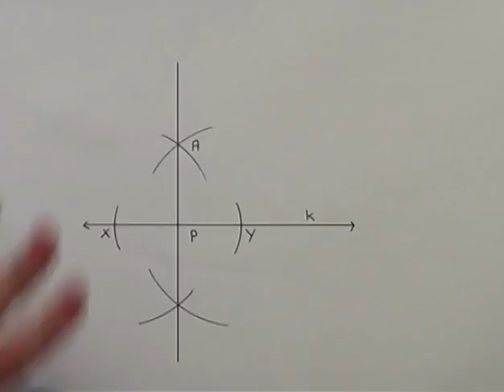02 Perp Line through Pt on Line (from Wits Maths Education)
Shows how to construct a perpendicular line through a point on another line. Video made by Wits Maths Education